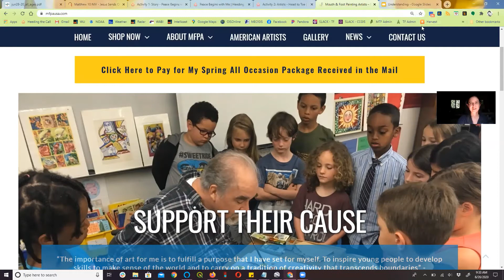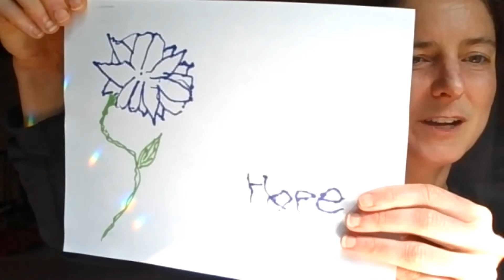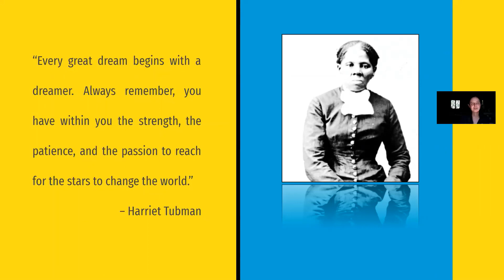Seaside Sunday School: Understanding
Virtual Lessons for the children at the Seaside UCC Church on Mount Desert Island, Maine.